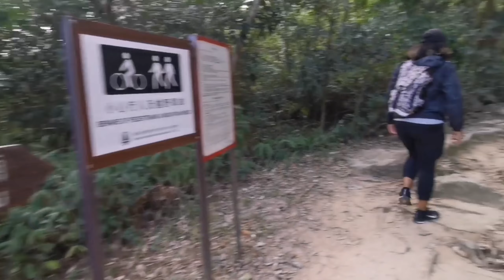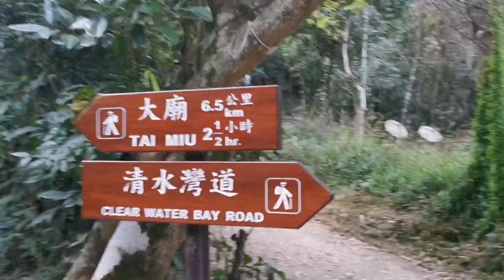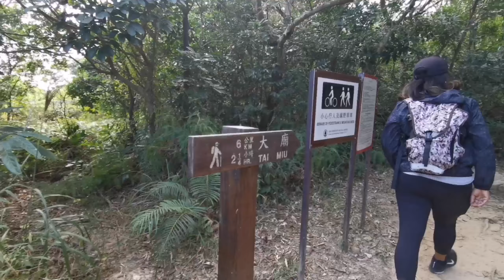High Junk Peak hike 釣魚翁 Clear Water Bay Country Park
High Junk Peak hike

Transport
    1.MTR Daimonhill Exit C naik Bus 91 turun di Ng fai tin 五塊田Ng jalur High Junk Peak hike
    2.MTR Tsueng kwan O exit A1 Naik minibus no 103m turun Di ng fai tin 五塊田
Jalur High Junk Peak
    3.MTR po lam exit 2A naik minibus no 16 turun di Ng fai tin 五塊田Ng jalur High Junk Peak
nyabrang jalan lalu ada tangga naik setiap jalur trail ikuti saja jalur Country trail sebelah kiri Jalur High Junk Peak hike clear water bay country park
Clear water bay
High Junk Peak
Hike junk peak Clear waterbay
High Junk Peak trail
High Junk Peak County trail
High Junk Peak Clear waterbay hike
High Junk Peak walk
High Junk Peak Hong Kong
Hike junk peak exploring Hong Kong
How to go to High Junk Peak
daily vlog
hong kong
hong kong trail
ma on shan
clearwater bay
country trail
hong kong hike
hike hong kong
hong kong hiking
hiking in hong kong